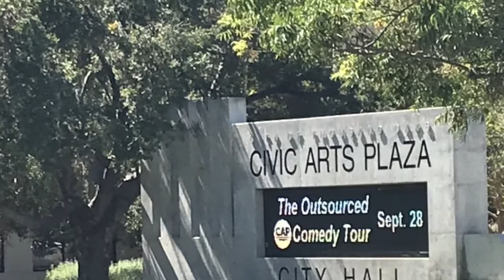Pescaditos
Thousand Oaks